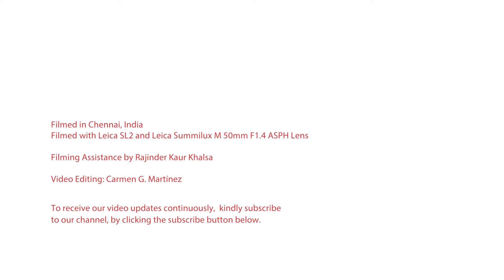Viniyoga © FAQ 237 | Definitions of Yoga: Part 7 | Anonymous Sources | by Dr Kausthub Desikachar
In this series of 10 interviews, he offers multiple definitions of Yoga according to classical sources, highlighting the depth of the Vedic tradition.

For more information on his work and teachings, kindly

Apart from being a world-renowned Viniyoga Educator and Yoga Therapist, Dr. Kausthub is also an avid photographer, inspirational writer and poet. To view, some of his creativity in action, visit this inspirational